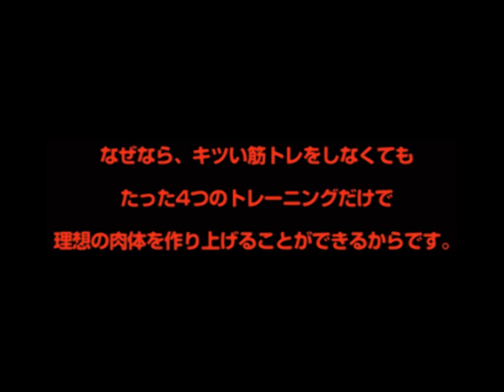Ｋ１選手の筋トレ法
キツイだけの筋トレは必要ない！！Ｋ１選手が実戦する全く新しい筋トレの方法を初公開！！